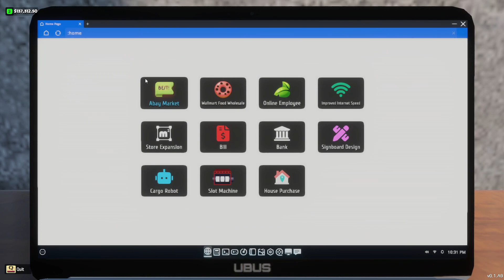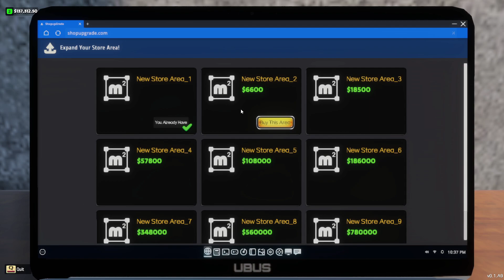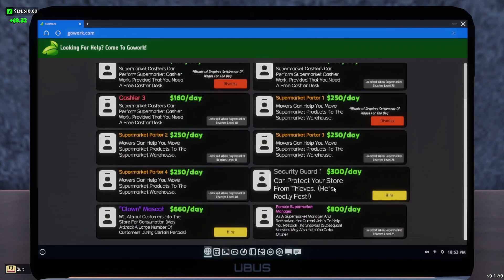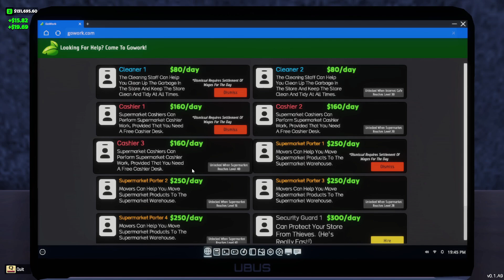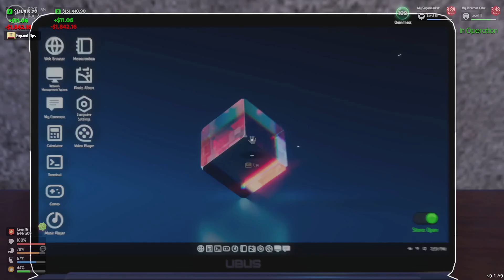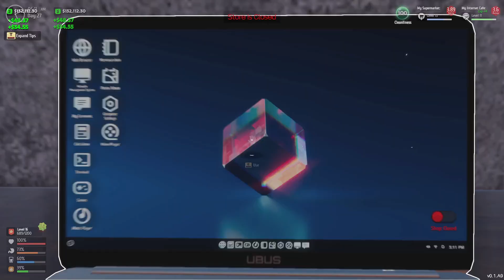AKU MEMPEKERJAKAN BADUT UNTUK MENARIK PELANGGAN | internet cafe supermarket simulator GAMEPLAY #11